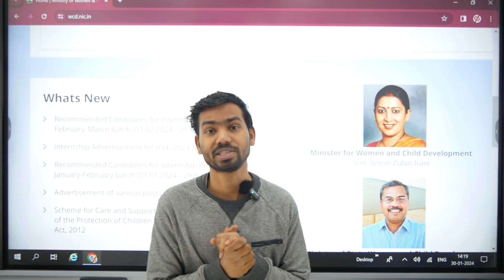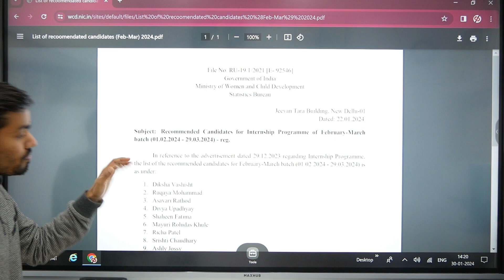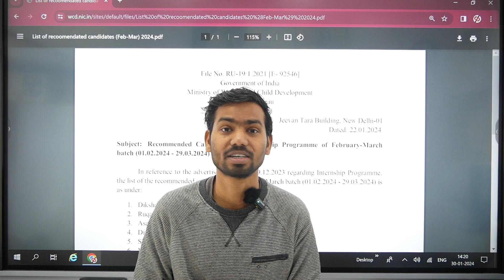WCD INTERNSHIP RESULT DECLARED || MINISTRY OF WOMEN AND CHILD DEVELOPMENT INTERNSHIP RESLUT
The Ministry of Women and Child Development is offering an exciting opportunity for individuals to gain valuable experience through their internship program in 2023. As an intern in this government ministry, you will have the chance to work on a range of projects and initiatives focused on improving the lives of women and children across the country.

During your internship, you will have the opportunity to learn from experienced professionals in the field and gain hands-on experience working on a variety of tasks, including policy research, program development, and outreach and communications efforts. You will also have the opportunity to attend training sessions, workshops, and other events designed to help you develop your skills and knowledge in this important field.

In addition to gaining practical experience, interning with the Ministry of Women and Child Development will provide you with a unique opportunity to make a meaningful contribution to society. By working on initiatives aimed at empowering women and protecting children, you will be helping to build a brighter future for India.

This internship is open to individuals from a variety of backgrounds and educational disciplines, including social work, law, public policy, and communications. Applicants should have a strong interest in women's and children's issues and a desire to make a positive impact on society. If you are looking for a challenging and rewarding opportunity to gain real-world experience while making a difference, then this internship is an excellent opportunity for you.
Internship In Ministry of women and child development ministry|| Goverment internships 2023
Government Internship
Public Service Internship
Federal Internship
State Internship
Municipal Internship
Capitol Hill Internship
White House Internship
Political Internship
Policy Internship
Legislative Internship
Executive Internship
Judiciary Internship
Public Administration Internship
Public Policy Internship
Government Affairs Internship
Public Relations Internship
Communications Internship
Social Media Internship
Research Internship
Legal Internship
Human Resources Internship
Finance Internship
Accounting Internship
Budget Internship
Information Technology Internship
Cybersecurity Internship
Data Analytics Internship
Public Health Internship
Environmental Internship
Sustainability Internship
International Relations Internship
Diplomacy Internship
Foreign Policy Internship
Defense Internship
Intelligence Internship
Homeland Security Internship
Emergency Management Internship
Community Development Internship
Economic Development Internship
Workforce Development Internship
Education Internship
Science Internship
Technology Internship
Engineering Internship
Architecture Internship
Historic Preservation Internship
Art Internship
Museum Internship
Library Internship
Tourism Internship